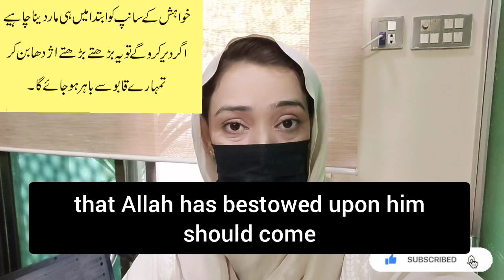snake of wishes| khawahish ka sanp|Motivational|spiritual| inspirational| self improvement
snake of wishes
snake of wisdom
snake of wisconsin
snake of death
a snake a wasp a spider
a snake will always be a snake
a snake with wings
a snake will always be a snake quotes
a snake with feet
snake birthday wishes
snake is snake quotes
once a snake always a snake quotes
what did the snake say to the other snake
snake medicine symbol
snake of death watch
black snake ox whip
b snake
snake wish
black.snake with orange belly
c snakes
snake symbol of wisdom
snakes of christ
snake of envy
snake festival wishes
snake family quotes
f snake
snakes of.wisconsin
green snake on branch
green snake of death
green snake of death on apple watch
h snake
snake with lots of energy hink pink
dj snake wall of death
dj snake lean on lyrics
dj snake origin
kansas snake with orange belly
k8ng of snake
l snake
snake of life
m snake
snake with eyes of garnet meaning
snake with eyes of garnet
the snake of death apple watch
nāḥāš meaning
one snake on a staff
oh-so-snake
p snake
r snake
red snake of death on apple watch
red snake of death
the snake with eyes of garnet
wisdom of snake
wise snake quotes
v snake logo
v with a snake symbol
v snake
x snake
x snake reader
snake eyes x oc
snake x ocelot
snake with x on back
snake year wishes
snake eyes watching you meaning
snake with y on head
z snake
z snake chain
0-snake
1 snake
one snake caduceus
one snake bite
2 snakes
2 snakes on a staff
2 snakes on a pole
2 snakes and wings symbol
2-headed snake
3 snake symbol
3 snake wine
3 snake meaning
3 snakes
3-headed snake
4 snakes
4 headed snakes
4 pics one word snakes
5 snake head
5 snakes
5 headed snake mythology
snake with 6 heads
6 headed snake meaning
snake 6th sense
6 snake
7 snakes
7 snakes book of revelations
7 headed snake tattoo
7 snakes in the bible
seven-headed snake
snake 8 meaning
8 headed snake mythology
8 snake
snake 8 tattoo
8 headed snake
9 snakes
9 snake monster
nine-headed snake
snake with 9 heads